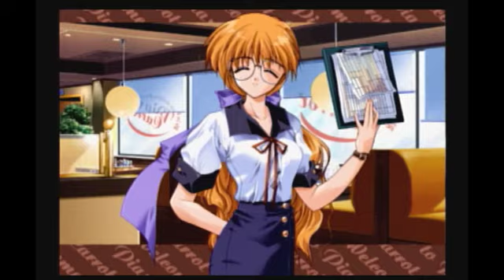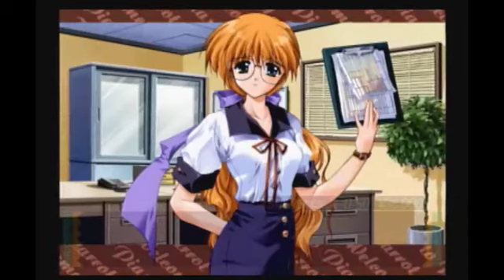【Piaキャロ2】底辺が人参に釣られてブラックで労働する配信 その4【木ノ下留美】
セガサターンソフト 「Piaキャロットへようこそ!!2」の通常プレイです。
サターン版は初見ですが、PC版はプレイ経験有ります。

【ルール】
・特になし